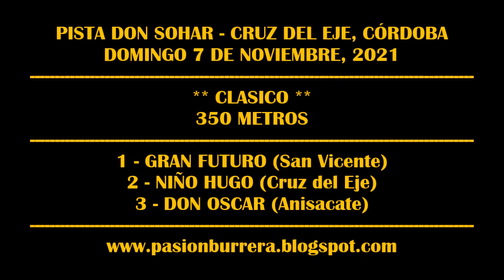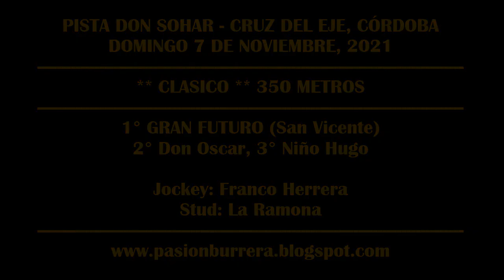GRAN FUTURO, Pista Don Sohar - Cruz del Eje (07-11-2021)